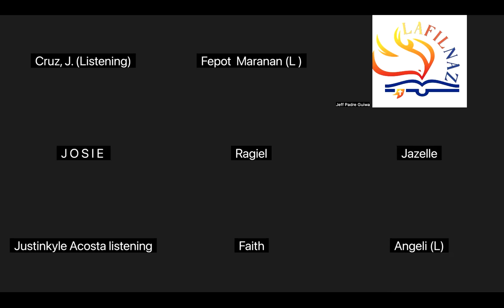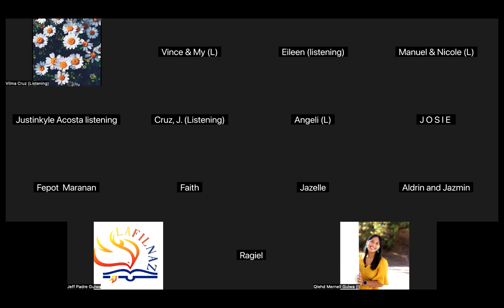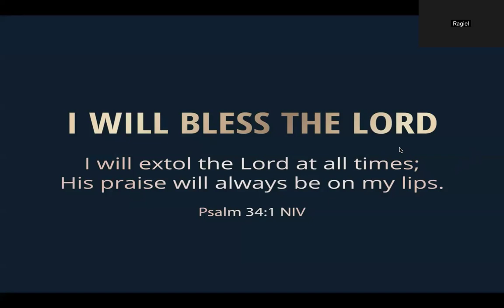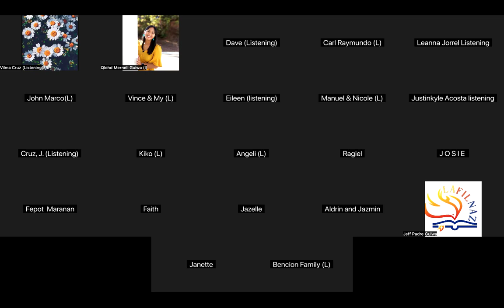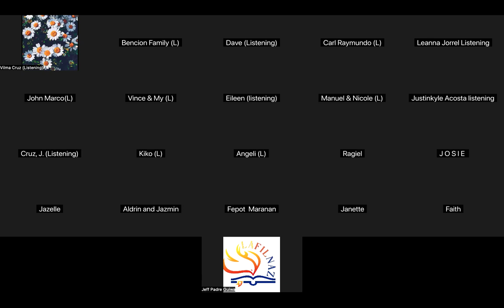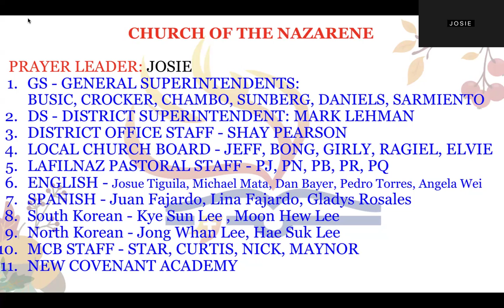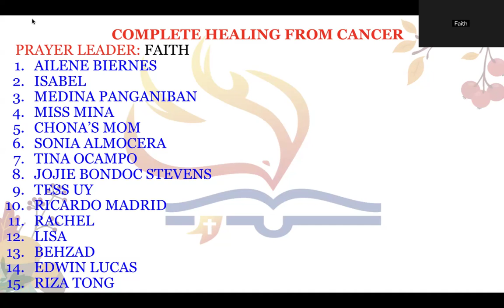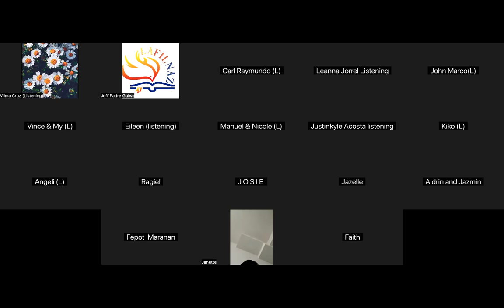NOVEMBER 13, 2024 THE UPPER ZOOM PRAYER GATHERING 8PM WEDNESDAY